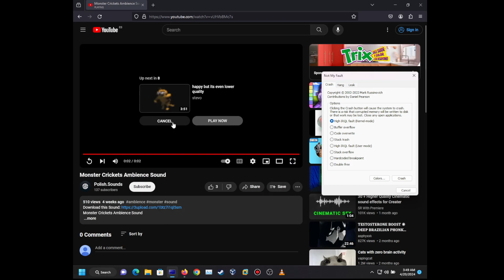crick noices has bsod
recorded on 20 apr 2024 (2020) old video
vm specs:
OS: Windows 11 23H2 Build 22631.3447
RAM: 6 GB
cores: 8
CPU: Host CPU
Hard Disk: 89.7 GB SSD
BIOS: Legacy BIOS
CREDIT WHO MAKED THIS VIDEO